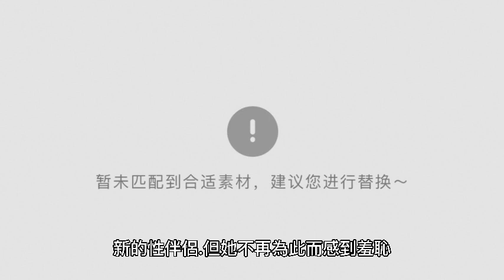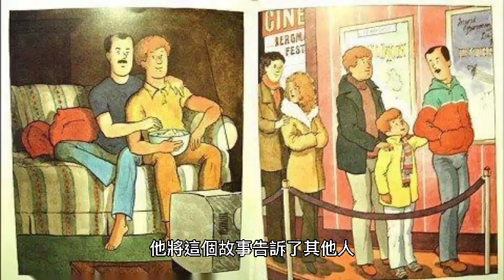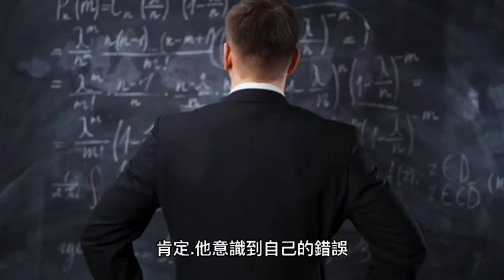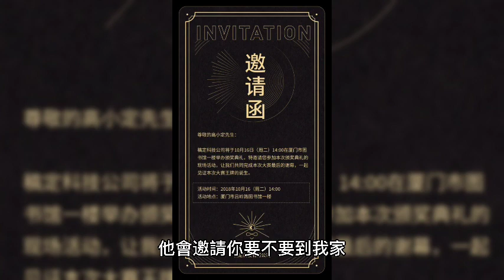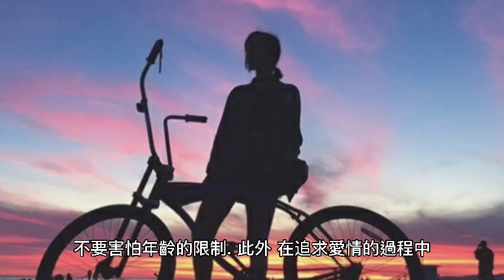三四十歲的女人到底有多好色, 超乎男人的想像.